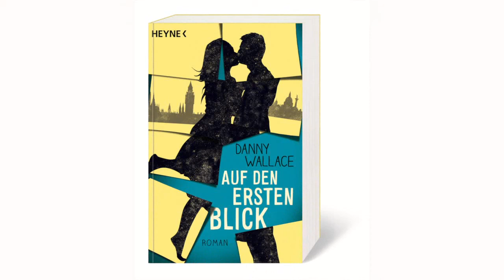Danny Wallace - "Auf den ersten Blick" (Heyne Verlag)